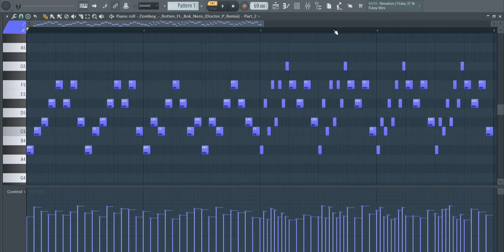Vocal Sample Melodies 💙 | Royalty Free Loops | No Copyright Background Music | FL Studio 🎹